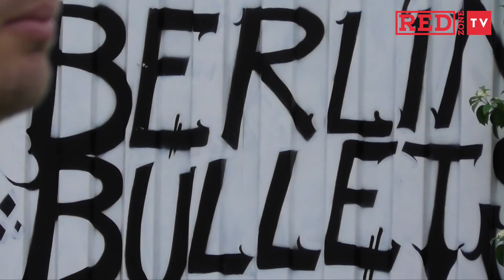Felix Betzler und sein Weg in die GFL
Wie bereits mit Nicolai Schumann haben wir auch mit Felix Betzler von den Berlin Rebels ein Interview geführt. Beide sind ehemalige Spieler der Berlin Bullets und spielen jetzt in der German Football League. Ihr Weg von einem kleinen regionalen Verein bis hin in die höchste Liga des deutschen American Football ist sicher nicht einfach gewesen. Was sie auf diesem Weg für Hürden nehmen mussten und wie das Leben mit ihren neuen Teams in der GFL ist erfahrt ihr jetzt.